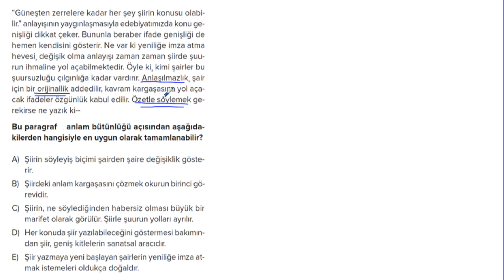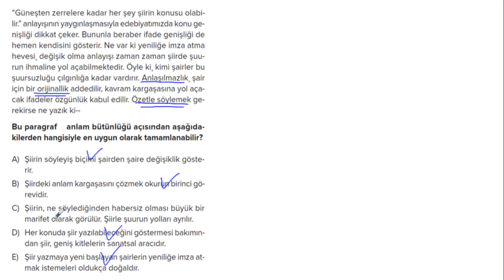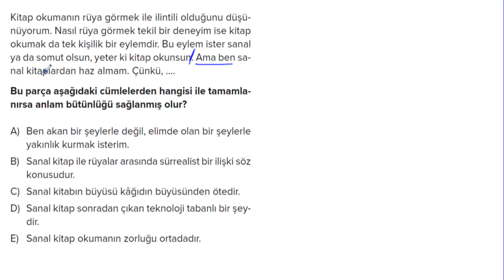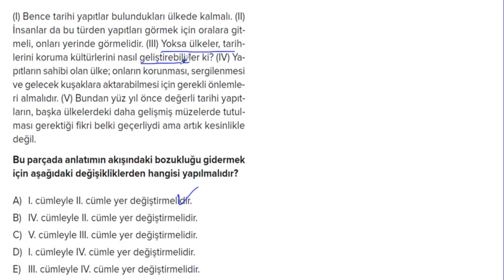POLİMAT YAYINLARI POLİ PARAGRAF SORU BANKASI SAYFA*76